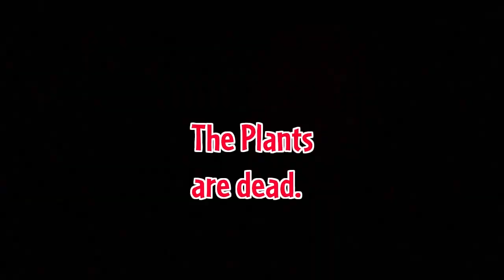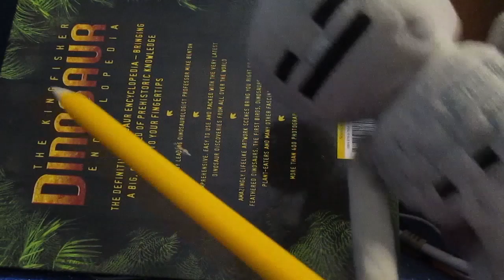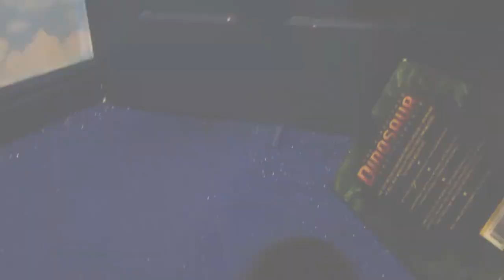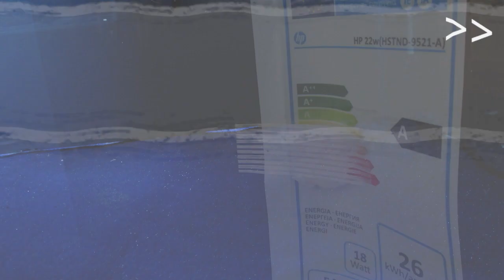PvZ Plush Episode 33 part 2 - The Reawakening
After Purple finds a discarded seed packet, he, the plants and another old friend must try and find a way to reset the world back to normal

Angelic Choir - Freesound

Scissor Sisters - I Can't Decide

The Battle on the ice - Prokofiev